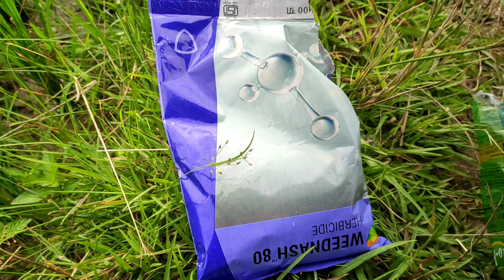working on paddy field 😃 dawai de Raha hai/Gilbertmrong